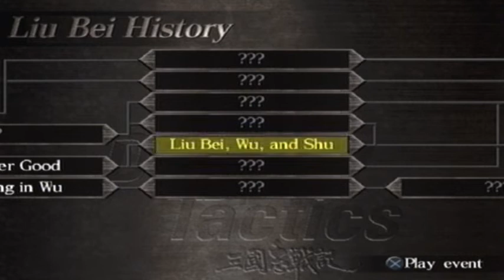Dynasty Tactics || #15 || The Greater Good || Liu Bei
In this video we cover; Battle for Jing & Lu Bu & Cao Cao. We finish taking Jing and gain Zhuge Liang's talents, then jumping over to the alternate timeline with Lu Bu whilst we invade his territory, wipe him out, and defend Jing from Cao Cao yet again! (See a theme here?)

Dynasty Tactics is a strategy game for the Sony PlayStation 2. The title is set during the Three Kingdoms era and takes place after the Yellow Turban Rebellion and Dong Zhuo's death. The gameplay uses elements from Koei's in depth turn based system in the Romance of the Three Kingdoms series. While the Dynasty Warriors series is a contemporary interpretation of the setting, the mood in Dynasty Tactics is archaic and gritty, closer to the tone set in the novel. The players can choose to roughly follow events from the epic or dramatically diverge from it.

Dev: Koei
Pub: Koei
Platform: PS2